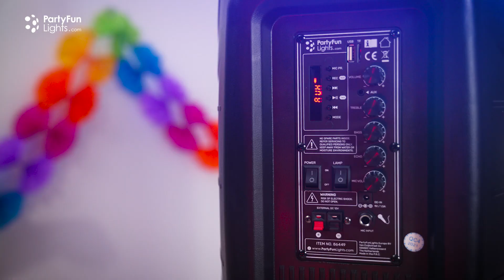PFL86451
Se mere på TemaShop.dk